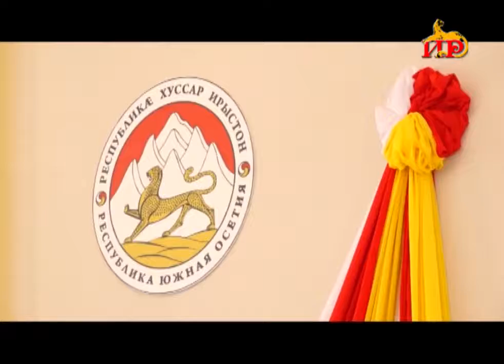«Парламентон фидиуӕг» РХИ ы Парламенты информацион – аналитикон Управленийы алӕ